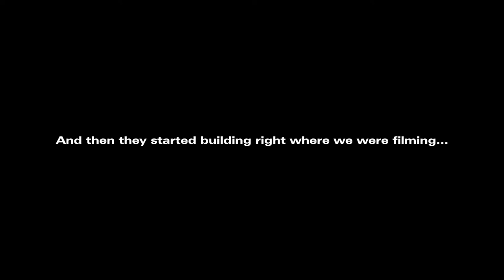Unfinished super power scene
We started shooting our second video then it started snowing so we had to wait til after the snow was gone but then they started building new housesright behind where we were filming.